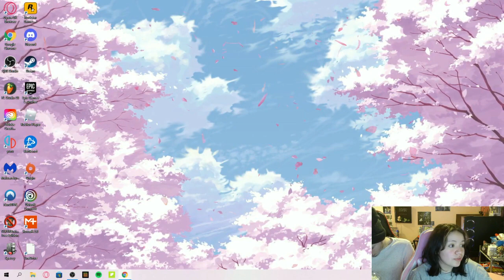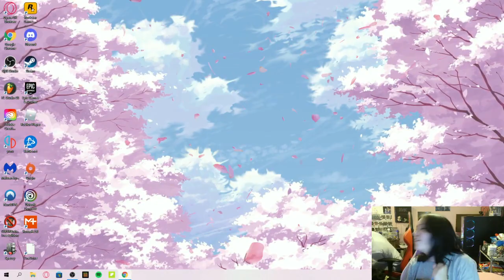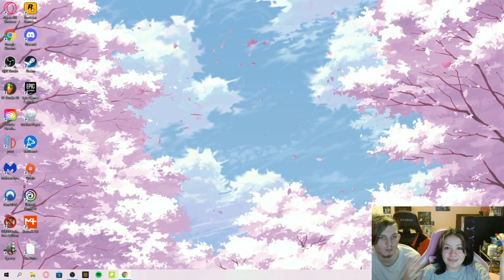Reacting To CATCH YOUR BREATH - SHAME ON ME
"Little info on the song, it's a deeply emotional song that's super personal to Josh and Teddy. It's about being with someone that gives off all the signs that something is wrong, but when you talk to them they say everything is fine and it's all in your head. You trust their word over the red flags. Music video was done by someone from Fiverr who lives in Russia and the concept was done by our vocalist Josh."